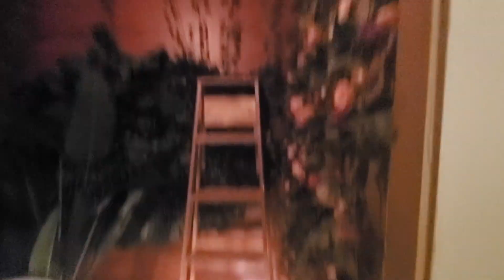Calendar Reveal & Content Creator Vlog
This weeks video is of Monique Dior attending a calendar reveal with Arita LaShon. Mo struggled to get to the event but she made it. Mo loved the calendar reveal and she can't wait to show it off and yall are able to buy one. The calendars go on sale November 4th. After we handled business we broke off to create content. We were at the Gurl Mobb Museum and Mo got plenty of content (be sure to follow Mo on social media to get the best view of the content).